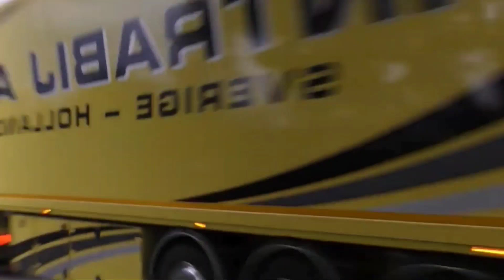Cleans Toys, Hellycopter, Jeeps Monster, Army Tank, Excavator, Mixer Truck, Train, Truck Trailer